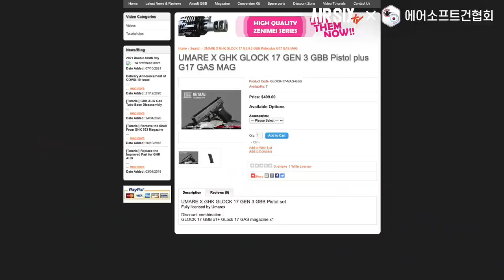[SUB] 이거 정말 쓰라고 만든거? GHK GLOCK 17 GEN 3 l AIRSIX TV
이번 영상은 화제의 신제품 GHK GLOCK 17 GEN 3입니다.
새로운 구조가 얼마나 신박한지 자세히 파헤쳐보았습니다.🤣

▼타임스탬프▼
00:00 INTRO
00:48 GHK GLOCK17 GEN3 소개
03:55 기본분해 및 구조살펴보기
08:03 성능확인
09:07 슈팅
10:08 엔지니어 스캔
11:38 게이머 스캔
12:31 맺음말